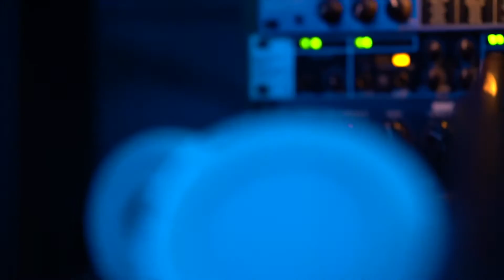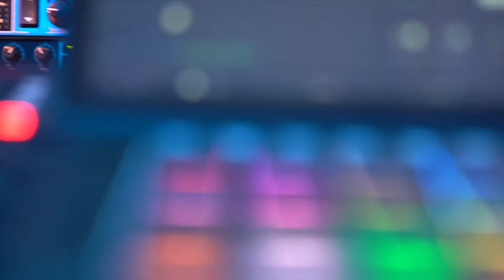Mr2theP “War on my Mind"